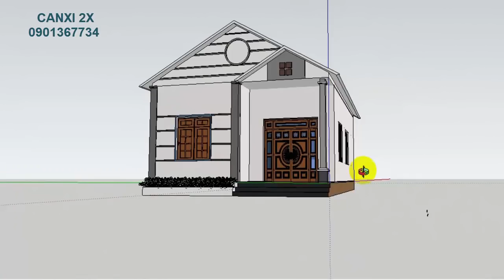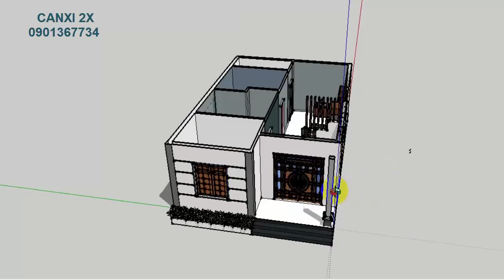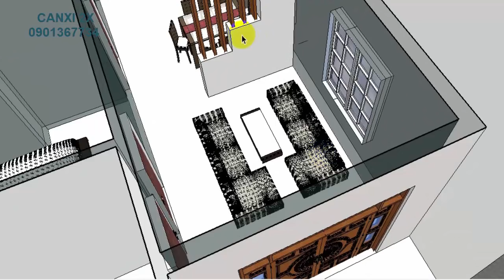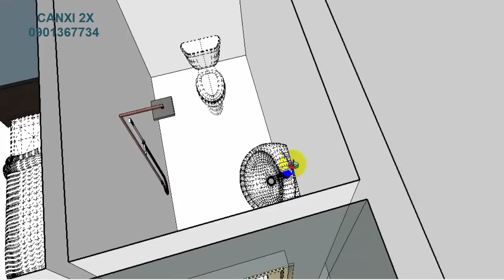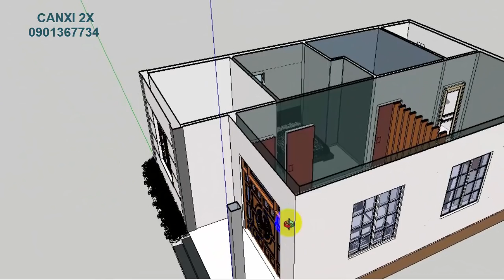Nhà cấp 4 đơn giản và hiện đại mẫu mới đầu năm giá rẻ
Giới thiệu các bạn mẫu nhà cấp 4  :Nhà cấp 4 đơn giản và hiện đại mẫu mới đầu năm giá rẻ
 1 phòng khach và 3 phòng ngủ ,   ở nông thôn.
Mô hình 3D ngôi nhà ,
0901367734 Đạt để được tư vấn miễn phí